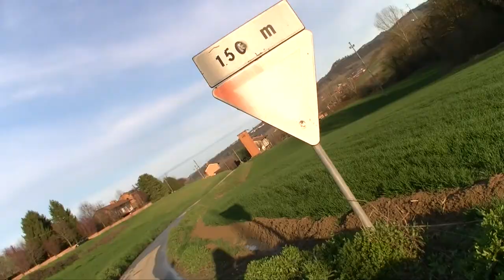VLog 005 1/2 - Passeggiata con sister =)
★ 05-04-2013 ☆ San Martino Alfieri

** PASSEGGIATA CON SISTER =)) Planning il nuovo VLog, dove girarlo?! bene.. abbiamo girato il VLog XD **